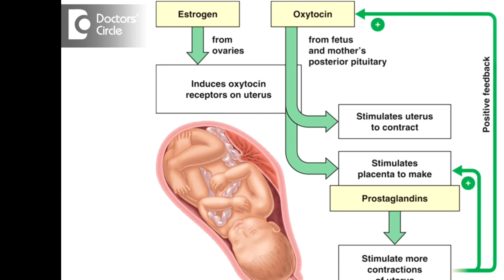Why I stopped Being a Pro Abortion Activist.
In this video, I share a life changing experience and challenge that opened my eyes .

Before that experience, I was following a pro abortion activism trend because it was the fashion.

As women living with HIV, abortion was often discussed as a way to prevent a child to be born with HIV.

As a woman diagnosed with HIV as a child, in the back of my mind I always wrestled with the idea of what my mother would have chosen if she was given a choice to keep me in her womb knowing I was going to be born with HIV and live a miserable childhood as a feeble and sickly child. I am always comforted that my Mom gave me a chance for life.

However, I had never gave it a deep thought. I became an activist out of despair and anger and disappointment on how people living with HIV we were mistreated. Thus,  I found myself in   the HIV , feminism, gender equality movements and followed the crowd.

Until this happened to me .